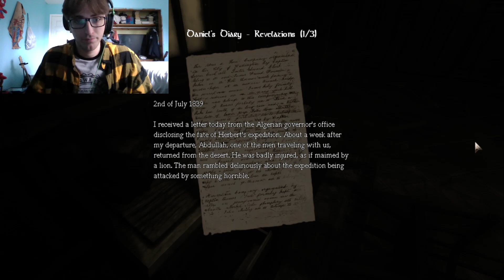Amnesia: The dark descent Part 5 | it is getting super scary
Hey guys I hope you enjoyoed the video. Peace!